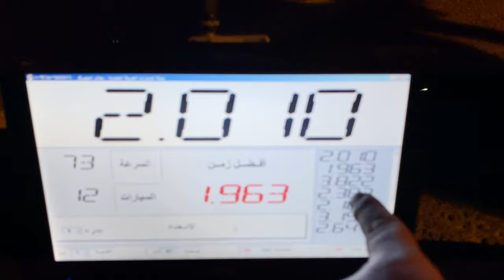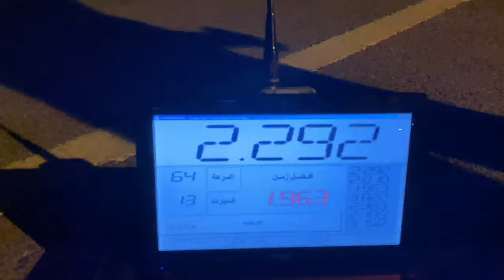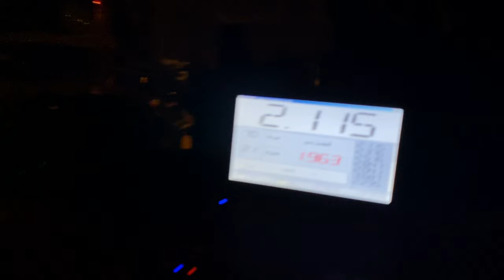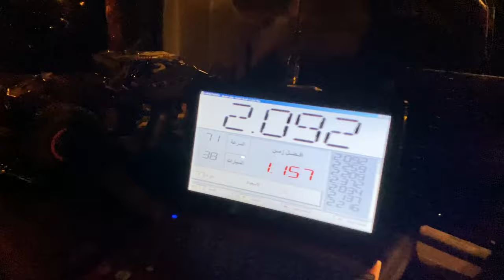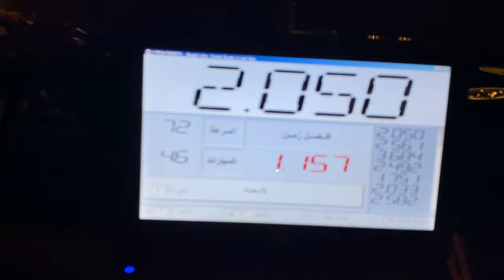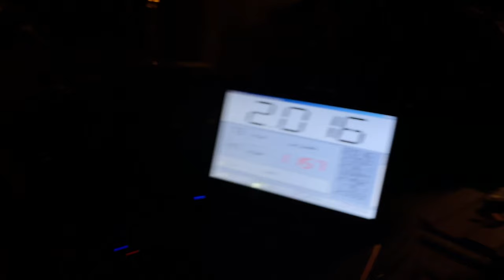RC DRAG RACE 41 Meter 132 Feet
TP Power Tuned with Castle Creations XLX & MMX8s , 6s passes and 8s
Drag Beasts Dubai UAE